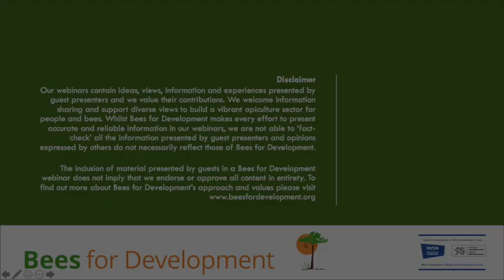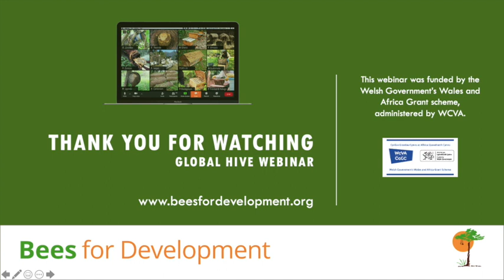Making Money from Beeswax #3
An insiders' perspective on exporting and importing beeswax from Africa, with contributions from Mark Rutaro (Rwenzori Capital Ltd.), Rob Case-Green (British Wax / The East Africa Wax Company) and Paul Smith (EH Thorne Beehives Ltd.)